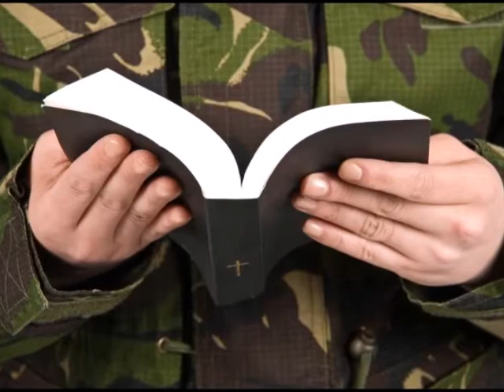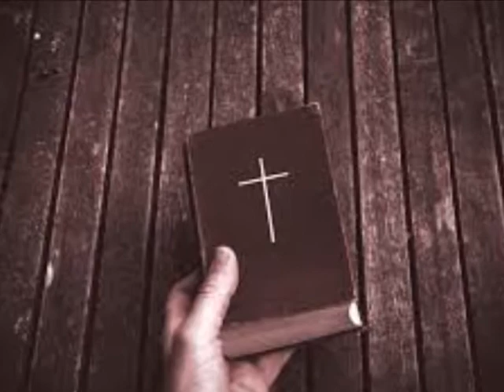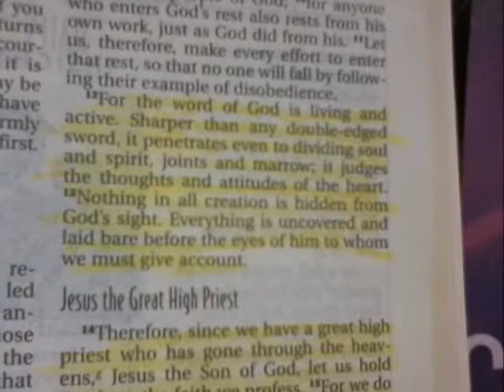Dust on my Bible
Gun grabbers and atheists will hat this song and I'm OK with that. This is for all the real Americans out there that love God, don't trust people, believe in Jesus and if people mess with them they'll introduce them to Jesus. God bless America!!